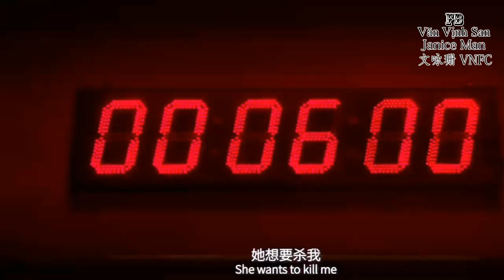Cô Vợ Xinh Đẹp Nguy Hiểm Của Tôi | Chu Nhất Long, Văn Vịnh San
Phim điện ảnh Cô Gái Mất Tích / Cô Gái Biến Mất
MV bản cut ngắn tập trung người chồng và vợ
Chủ đề MV fanmade: Cô Vợ Xinh Đẹp N.guy Hiểm Của Tôi
Diễn viên: Chu Nhất Long, Nghê Ni, Văn Vịnh San...
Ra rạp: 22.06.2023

(✿◠‿◠) Gợi ý một số phim có thể xem của San San
❥ Lạnh lùng, xinh đẹp - Phim Đối Đầu / Xích Đạo
❥ Thiên tài Lý Ninh Ngọc thông minh, sắc sảo - Phim Phong Thanh
❥ Ngôn tình, ngược tâm, dịu dàng bên ngoài bên trong nghị lực Cao Khiết - Phim Chỉ Vì Gặp Được Em
❥ Cổ trang đáng yêu, xéo sắc - Phim Thục Sơn Chiến Kỷ 1
❥ Mạnh mẽ, cá tính người ngoài hành tinh Phương Thiên Nhai - Phim Vua Mạo Hiểm Vệ Tư Lý 2: Người Máu Xanh
❥ Vừa nhây, vừa lầy pha chút đáng yêu Vương Lâm - Phim Tình Yêu Vượt Qua Ngàn Năm 2: Cuộc Hoán Đổi Dưới Ánh Trăng
❥ Cổ trang yêu mị xinh đẹp tuyệt thế Mị Linh Phán Hề  - Phim Cửu Châu Hải Thượng Mục Vân Ký. Các tập phim có tỷ tỷ: 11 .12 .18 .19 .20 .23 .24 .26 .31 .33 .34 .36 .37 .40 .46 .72...
❥ Tâm lý, g.iật g.ân, h.ình s.ự - Phim Đại Truy Bổ, Người Đẹp Chạy Trốn.